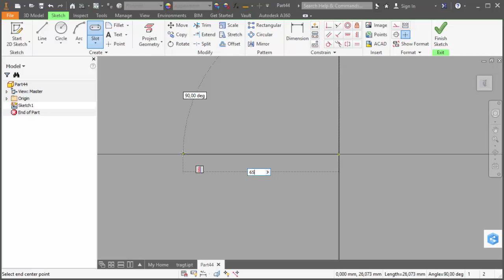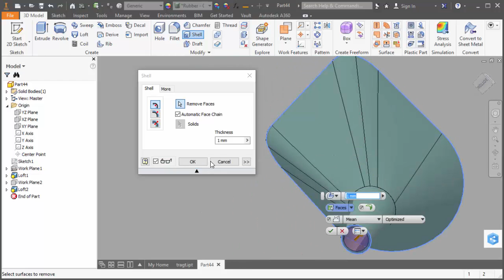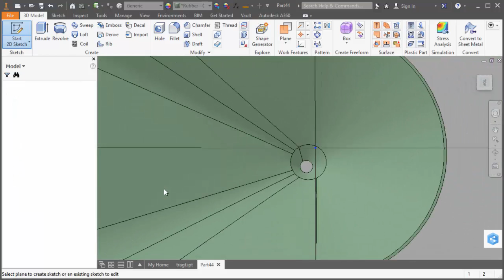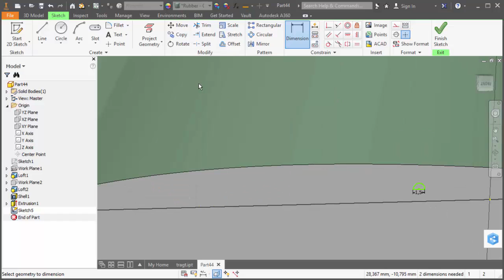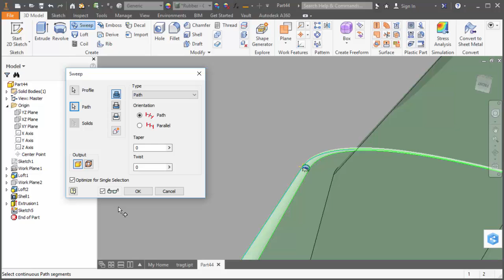Inventor Loft part 4 - CJJ